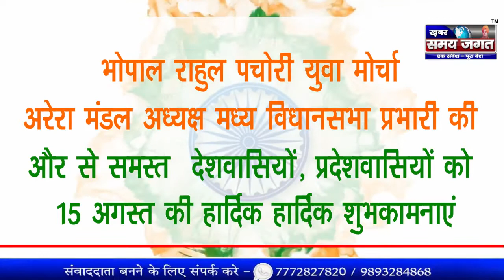राहुल पचोरी, युवा मोर्चा अरेरा मंडल अध्यक्ष, मध्य विधानसभा प्रभारी की और से 15 अगस्त की शुभकामनाएं